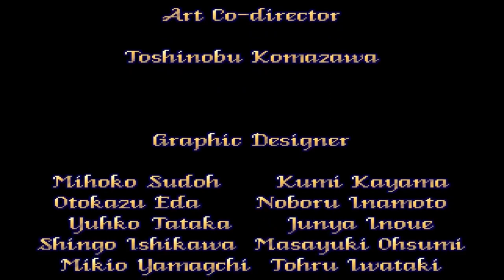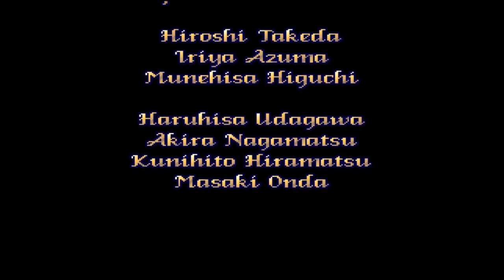Sailor Mercury Only - Pretty Soldier Sailor Moon - Longplay - Solo - No Commentary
This is solo longplay of  the arcade game Pretty Soldier Sailor Moon using Sailor Mercury only. No Commentary.

Pretty Soldier Sailor Moon is a classic 2D arcade style beat'em up game developed by Gazelle and released by Banpresto in 1995. It is based on the popular Japanese anime and manga series "Sailor Moon" by Naoko Takeuchi. In the game, up to players take on the role of one of the five Sailor Scouts, Sailor Moon, Sailor Mercury, Sailor Mars, Sailor Jupiter, or Sailor Venus and fight against various enemies to save the world. The game is based on season 1 of the show but has a few easter eggs for later seasons.

Feel free to use this gameplay footage for your own content! (But maybe credit me?)